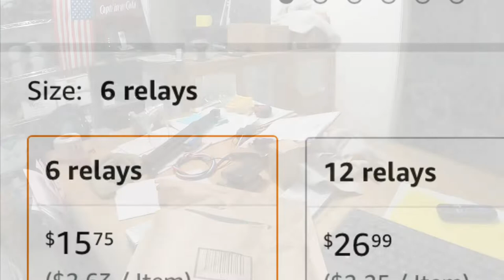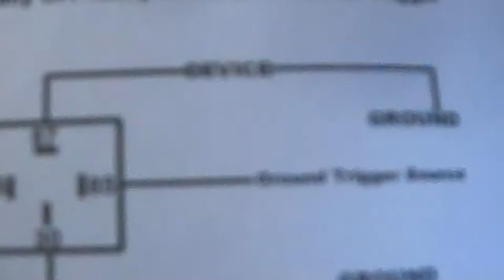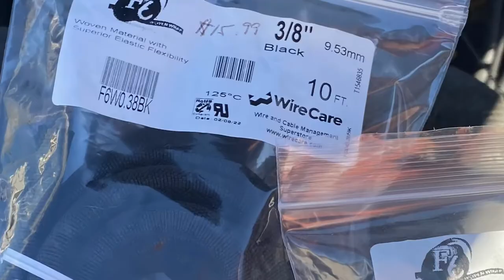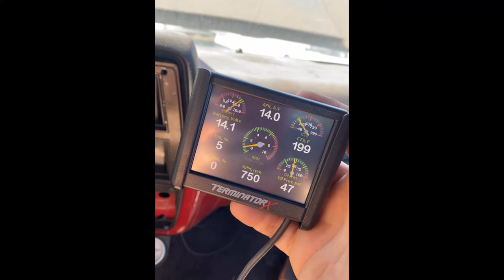Cheap Ebay ALLOYWORKS c10 square body radiator swap and fans w relay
installing a "cheap" aluminum radiator from eBay on this 1985 square body C 10 LS swap

Then we make our own custom harness and wire up a couple of relays triggered by the Holly terminator X system￼￼

and we test it